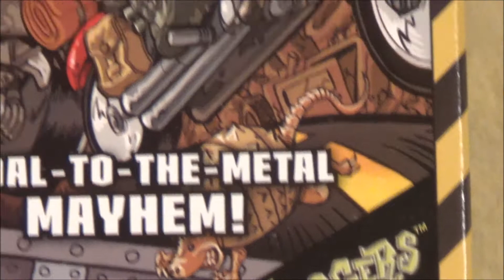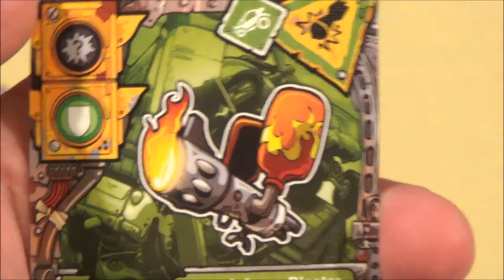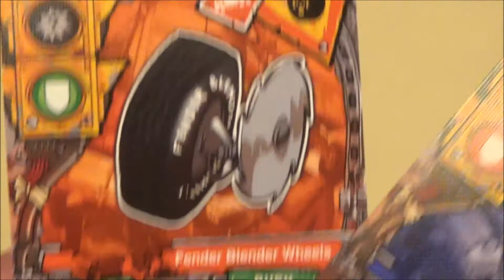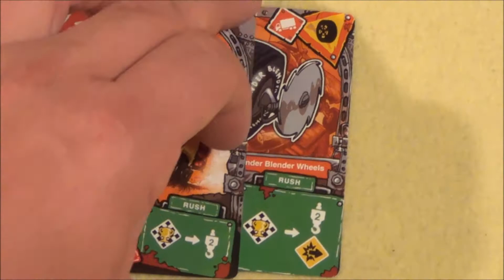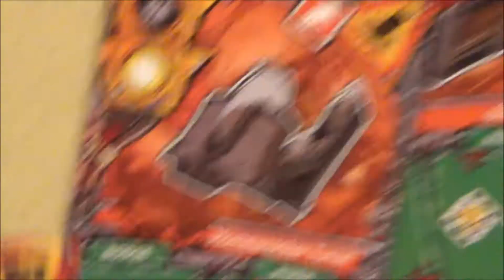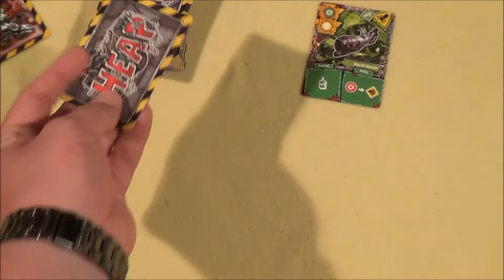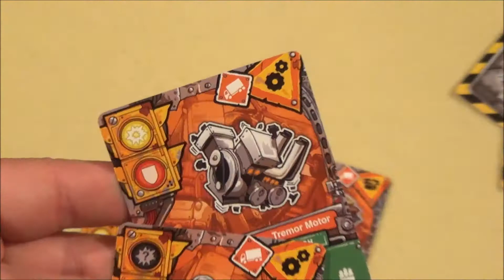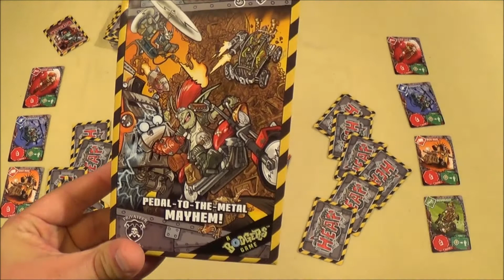Cyrils Brettspiele - Heap Brettspiel (S74E01) - ein komplettes Spiel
Ein weiterer Titel aus dem Hause Privateer Press - es handelt sich um Heap und somit ein weiteres "Bodgers" Spiel - diese kleinen Bodgers Spiele haben immer eine nette Story.

Es ist schon mein 2. nach dem sehr guten Zombies keep out (ebenfalls zu sehen auf meinem Kanal) .

Viel Spaß
Euer
Nils